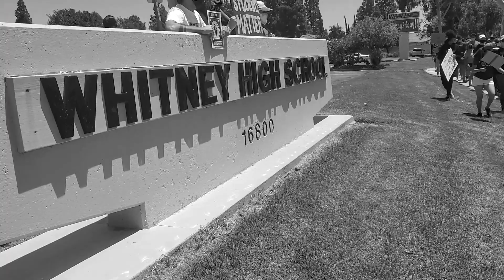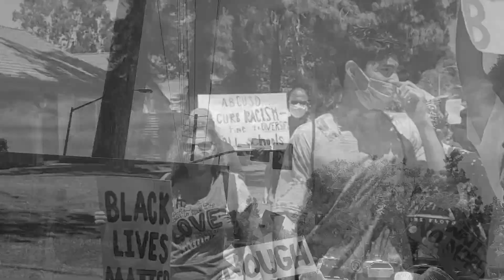Change is coming.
ABC unified black lives matter march